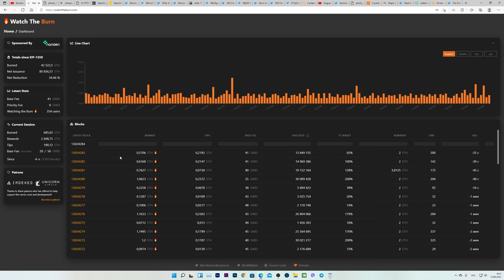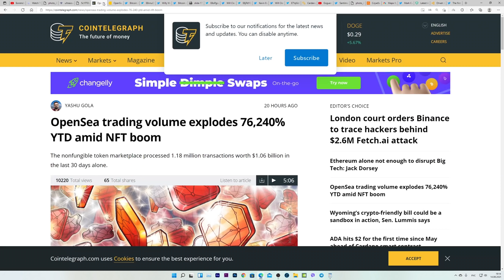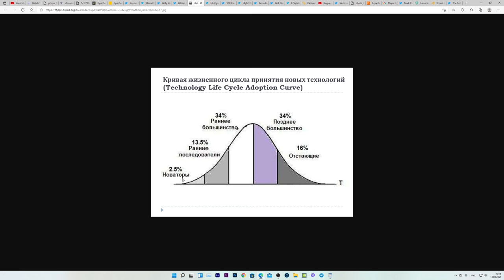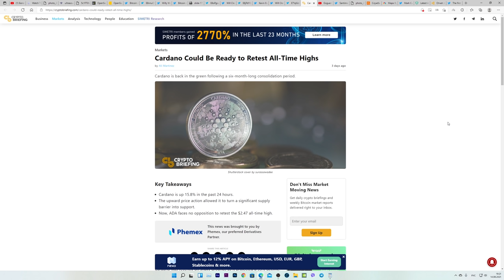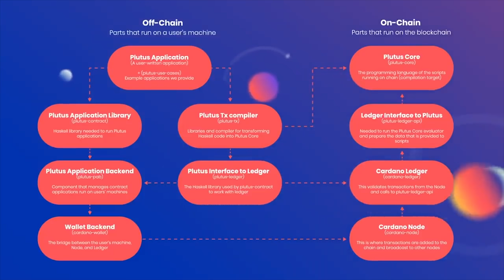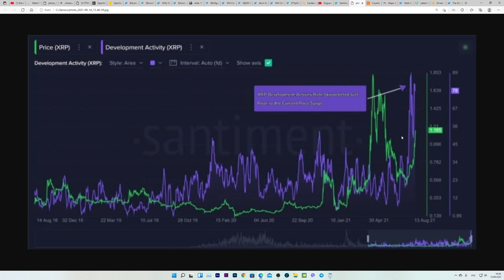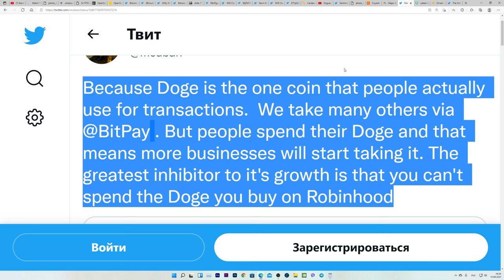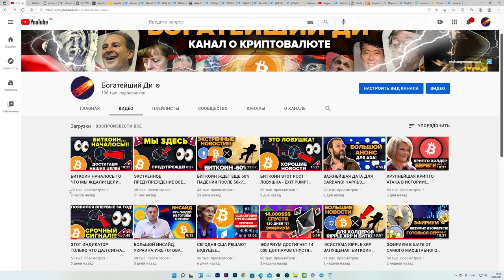CARDANO ВЗОРВЕТСЯ В СЕНТЯБРЕ! БИТКОИН ПАРАБОЛИЧЕСКИЙ РОСТ СКОРО! ЭФИРА СТАНЕТ МЕНЬШЕ! РЕКОРДЫ XRP!